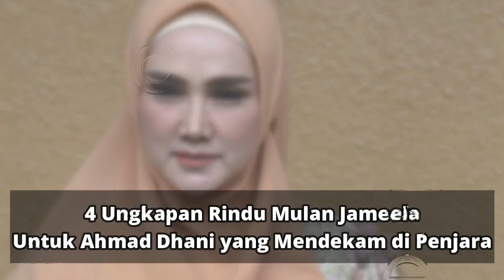Bikin Haru.! Inilah Ungkapan Rasa Rindu Mulan Jameela untuk Dhani Yang Mendekam di Pen-j-ara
AKARTA, KOMPAS.com - Penyanyi Mulan Jameela berulang kali mengunggah foto dan video suaminya, Ahmad Dhani, pada akun Instagram-nya. Penyanyi lagu "Wonder Woman" tersebut melakukan itu sebagai ungkapan rasa kangennya terhadap suaminya. Dhani saat ini mendekam di Lembaga Permasyarakatan (LP) Cipinang, Jakarta Timur, untuk menjalani vonis dua perkara berbeda, yakni pencemaran nama baik terkait "vlog idiot" dan ujaran keben-c-ian.